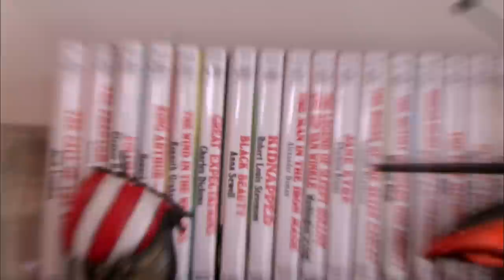Child Genius: Binyamin, the Martial Artist (S1, E3) | Lifetime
Meet Binyamin from Child Genius, who doesn't let his small stature intervene with his big ideas -- or with his martial arts training.

/posts

Child Genius
Season 1
Episode 3
Focus, Focus, Focus!